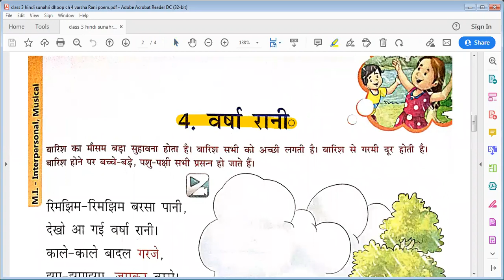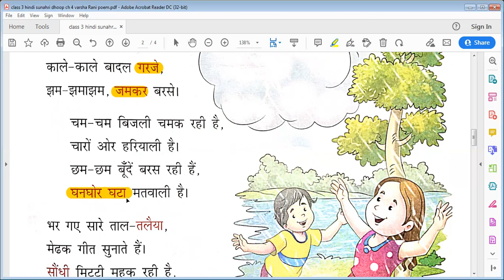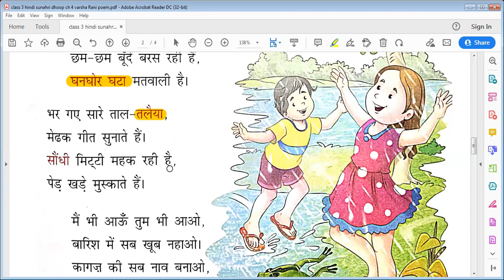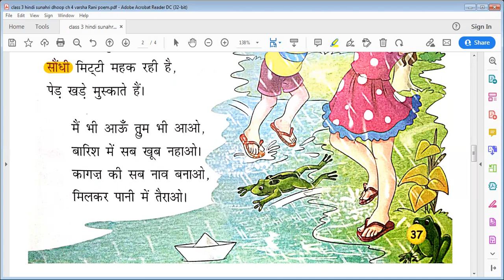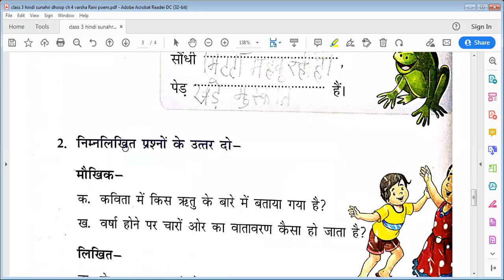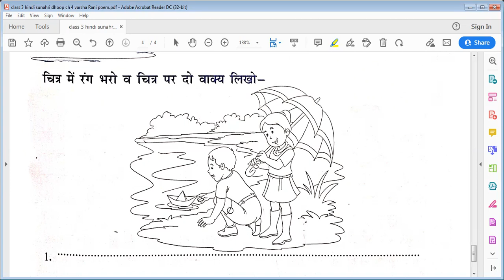class3 hindi sunahri dhoop poem varsha rani sunahridhoop hindi class3 #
In this video you can able to learn poem varsha rani for class 3